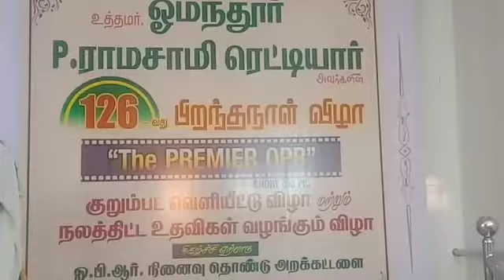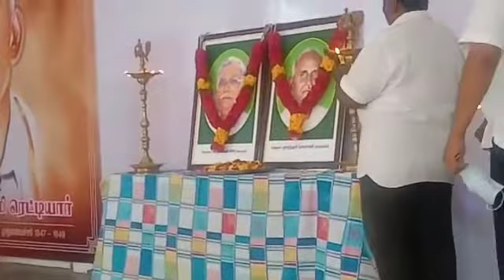Omandhur Ramasamy Reddiar 126th B/D Welfare Assistance